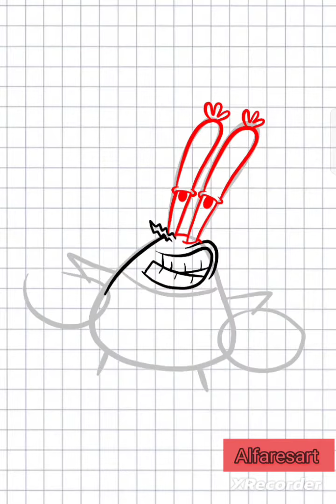Create of Character Mr. Kreb serial Spongebob Squarepants